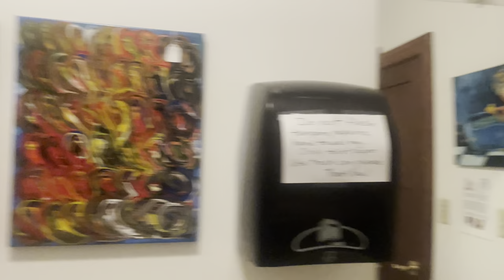VLOG 29 - MOTHER DAUGHTER POTTERY CLASS!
ME AND MY MOM TOOK A CLAY POTTERY CLASS TOGETHER FOR THE FIRST TIME! IT WAS SUCH A FUN TIME I DEFINITELY RECOMMEND IT!

Posting Schedule:
LONG VIDEO EVERYDAY @ 12:00PM CST
1+ SHORTS A WEEK @ 7:00AM CST

WEEKLY VIDEOS:
2 FASHION/HAUL/OUTFIT VIDEOS
1 HEALTH AND FITNESS VLOG